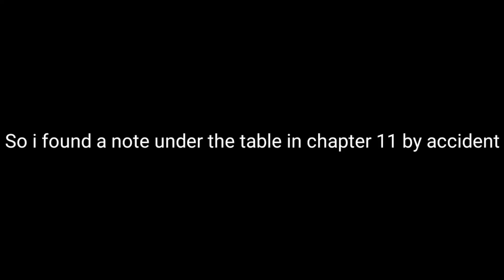I found a note under the table in the red building on chapter 11